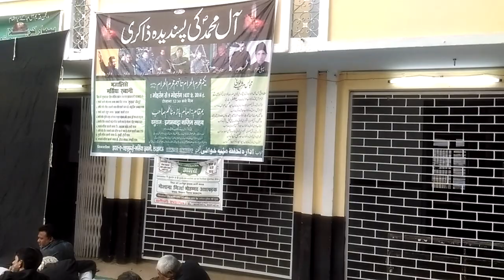9 moharam majlis Shia Girls College Lucknow 2015